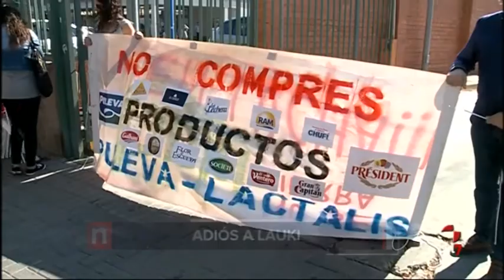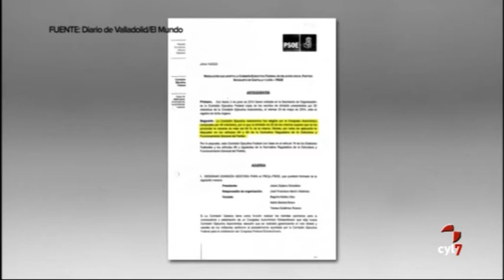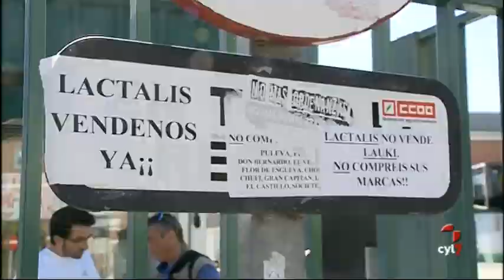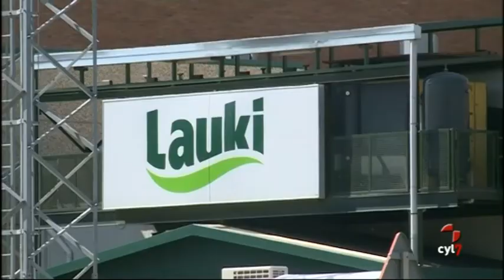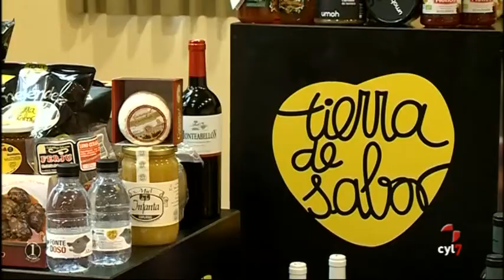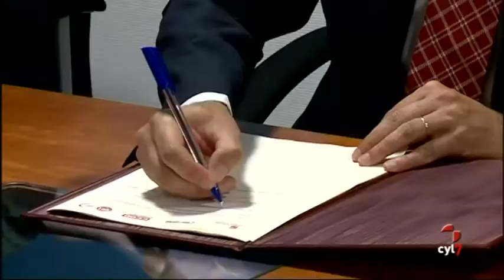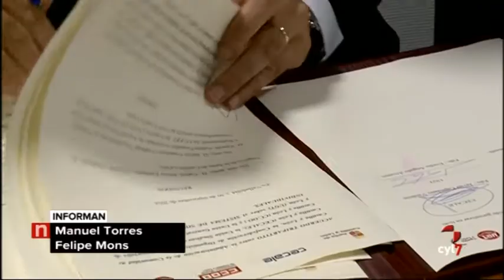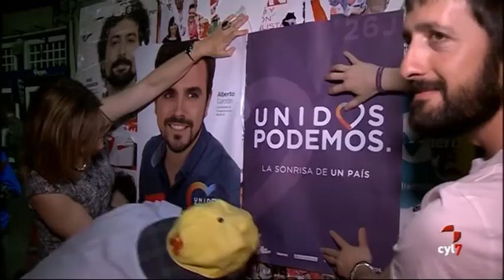Noticias Castilla y León 20.30 horas (Viernes 30/09/2016)